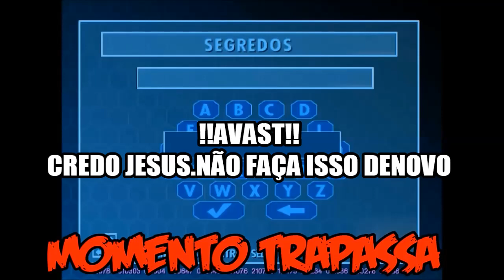Os Incríveis #9-Invadimos a Base [HD]-[PT-BR]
✘ ✘ ✘ ✘ ✘ ✘ LEIA ✘ ✘ ✘ ✘ ✘ ✘
✘ ✘ ✘ ✘ ✘ ✘ ✘ A ✘ ✘ ✘ ✘ ✘ ✘ ✘
✘ ✘ ✘ ✘ DESCRIÇÃO ✘ ✘ ✘ ✘
● Fala ai Pessoal ESSE E O NONO VÍDEO DA SÉRIE DE OS INCRÍVEIS, o sindrome não contava com minha astucia pq ele contratou os piores guardas de Q.G do mundo e é claro que o senhor incrível tenta de tudo para inovar, e é claro que vai ter FAILS e loucuras inesperáveis no jogo, Espero Que gostem e se escreva no canal e de um gostei, comente o vídeo, adicione o Vídeo AOS favoritos e compartilhe ESSE Vídeo nas Redes Sociais, Desculpa se ficou RUIM o Vídeo mas Vai melhorar Prometo em futuros vídeos (COM EQUIPAMENTO Melhor) ● OBS: JOGO ORIGINAL (SEM Link de Pirataria)

 ✘ ✘ ✘ ● INFORMAÇÕES IMPORTANTES ● ✘ ✘ ✘ ✘